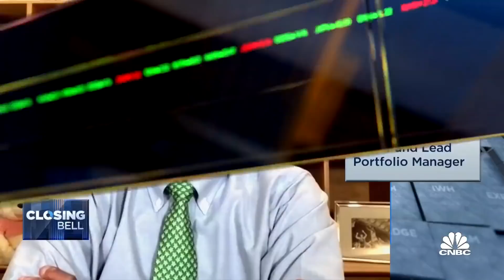2022 is going to be a great year for value stocks: Ariel's John Rogers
John Rogers, Ariel Investments co-CEO and CIO, joins 'Closing Bell' to discuss how Ariel Investments is navigating current market volatility.